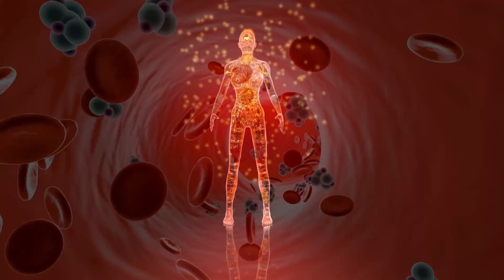Sinais ALARMANTES que você tem RESISTÊNCIA INSULINICA - Descubra Agora!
Saiba quais são os sinais alarmantes de resistência insulínica e como saber se você tem resistência a insulina. 40% das pessoas não diabeticas têm resistência insulinica, aprenda quais são os sintomas de pré-diabetes.

✅ 1# Se você sofre com dores, baixe meu e-book GRATUITAMENTE NO